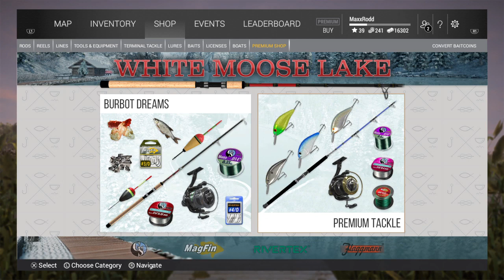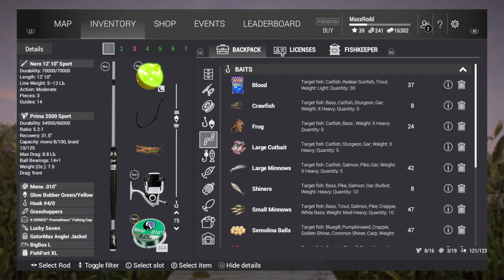Fishing Planet Alberta Money (Unique)